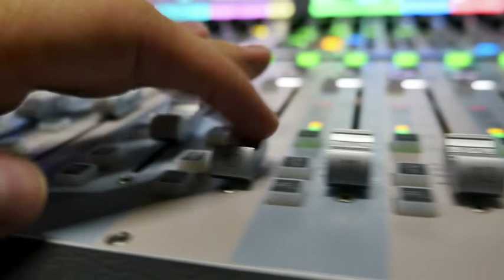RVA Podcast #163 Lindsey and Chad, Us and the Mutts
Lindsey and Chad, Us and the Mutts - This husband and wife duo, their two children and two dogs travel from coast to coast for a life of adventure. We join in for a few minutes.

PLUS, we remember a dear friend of the show, CA Waters.